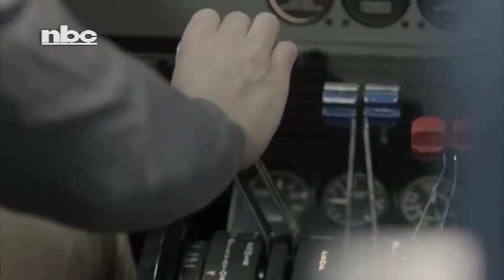Mutorwa says aviation industry is in need of a unified approach to survival and growth - nbc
The Minister of Works and Transport, John Mutorwa, says the aviation industry is in need of a unified approach to survival and growth, following the outbreak of the COVID-19 pandemic.

Mutorwa said this at the opening of the Aviation and Connectivity Forum, where he was joined by the Finnish Minister for Development Cooperation and Foreign Trade, Ville Skinnar.